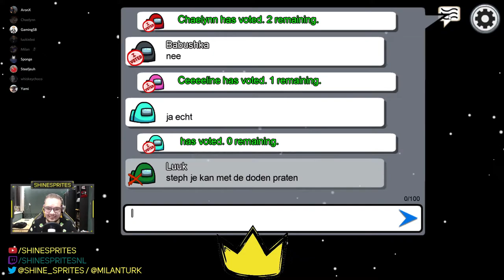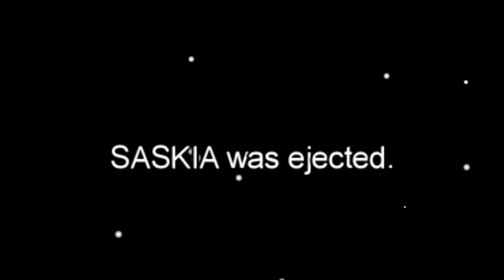CARD SWIPES ZIJN LEUK! - AMONG US #8